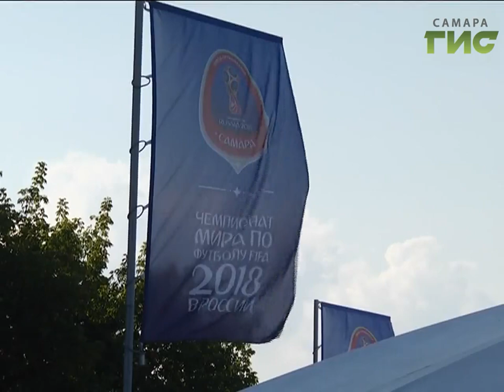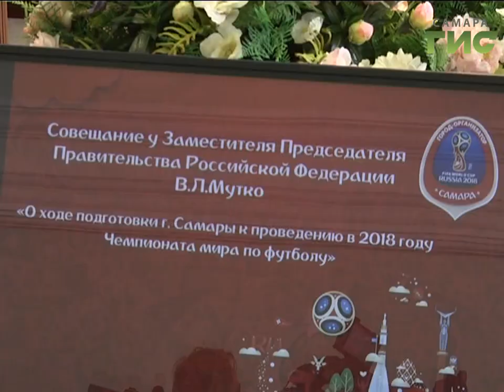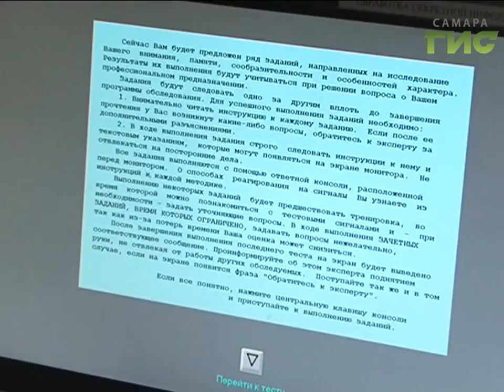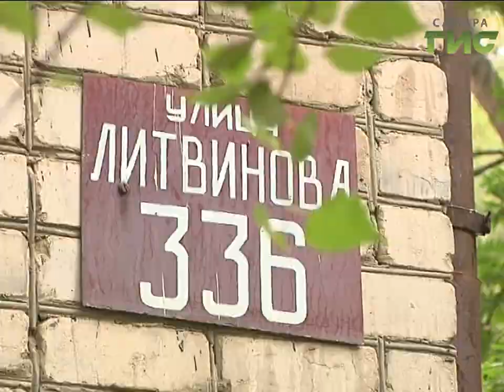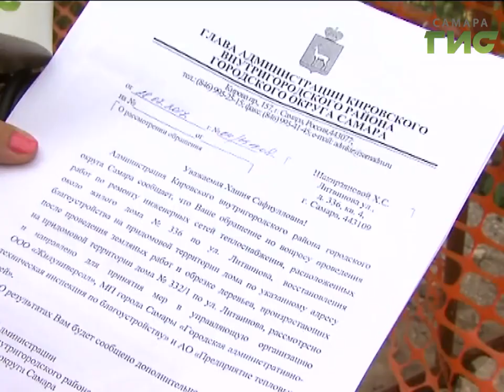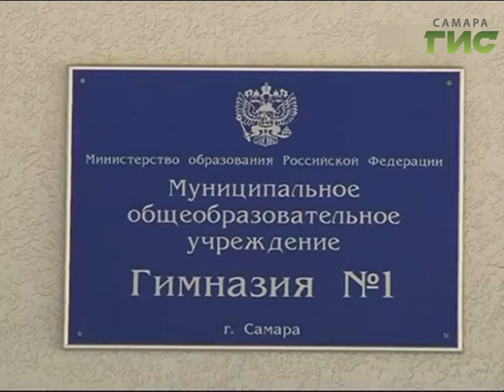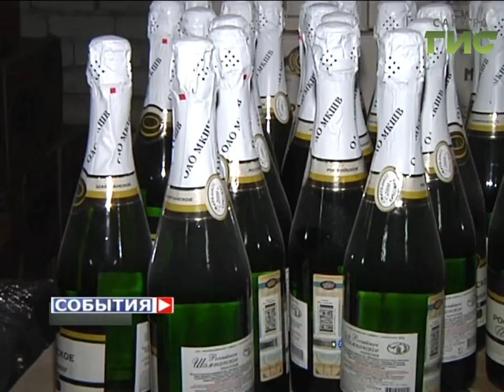«События» от 28.08.2017 (день)